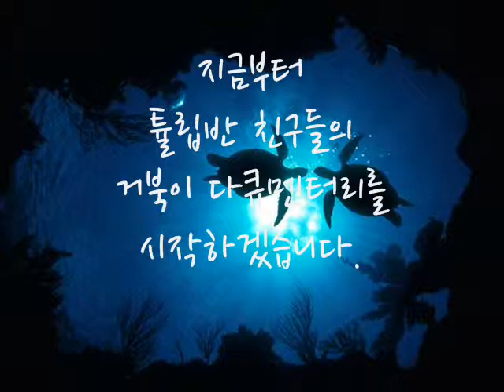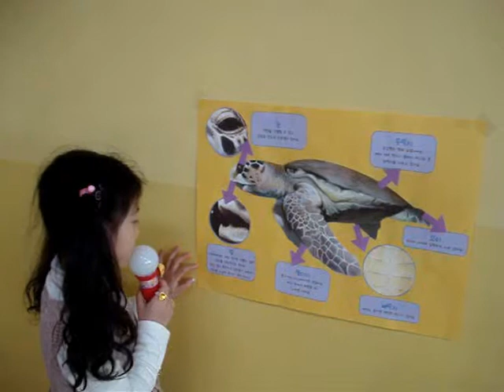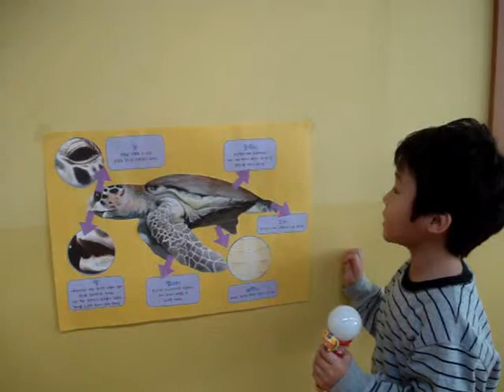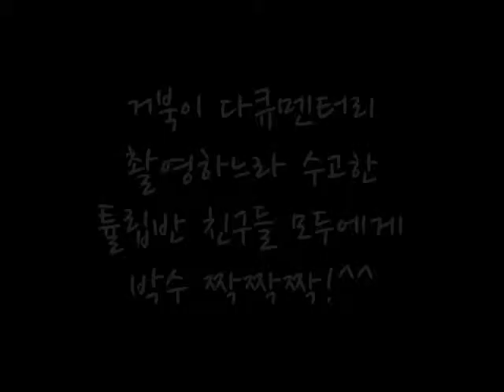튤립반 친구들의 거북이 다큐멘터리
전화 : 917-0551/929-9261~5  펙스 : 929-9560
주소 : 경기도 고양시 일산서구 하이파크로 161 (덕이동) 한나래유치원/우편번호 10231